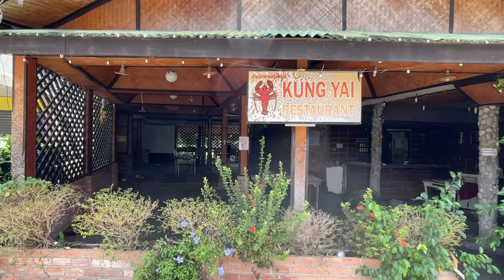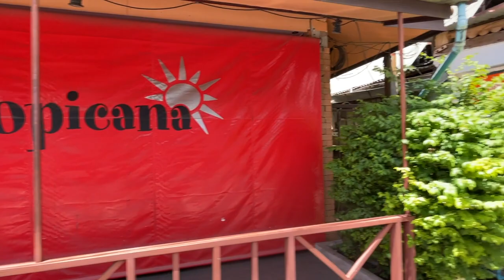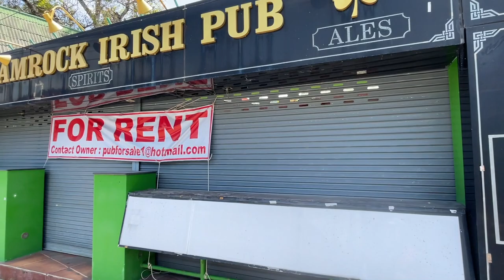HD KOH SAMUI | Lamai Center Beach Road | Virtual Walking Tour | Discovery | 26 JUN 2021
In this video, we have been walking in the center of Lamai and it's beach road which is an important tourist area with many shops, restaurants and markets.

Because of the Covid-19 situation, mostly all the businesses are closed and the atmosphere is quiet and almost unreal compare to a "normal" situation...